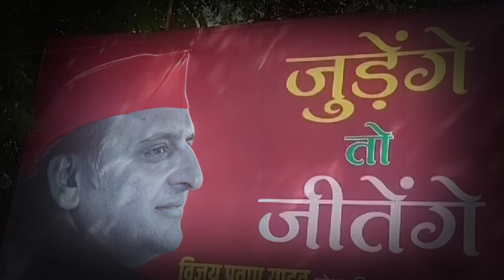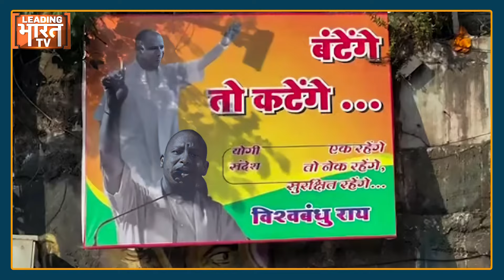UP By Election से पहले Keshav Prasad Maurya का बड़ा बयान बोले बटेंगे तो कटेंगे BJP का नारा नहीं !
देश का सबसे तेजी से उभरता डिजिटल प्लेटफॉर्म लीडिंग भारत टीवी, अब आपके बीच आपकी भाषा उपलब्ध है...राजनीति से लेकर खेल और मनोरंजन की तजा ख़बरें आप तक सबसे पहले...देश की सियासत से लेकर गांव चौपाल की ख़बरें देखिए, चुनाव को लेकर जनता की राय हमारे चैनल पर सबसे पहले, गांव देहात की भाषा में सिर्फ और सिर्फ LEADING BHARAT TV पर